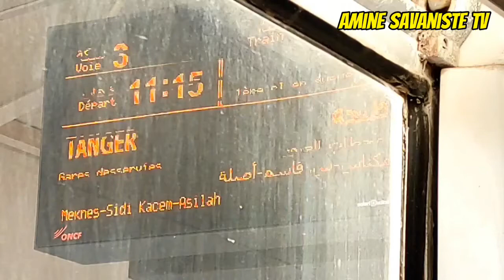الطريق الى طنجة عبر القطار ( طبيعة خلابة و مناظر جميلة )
ادعمونا بزر الاشتراك ليصلكم جديدنا 💓❤️
وشكرا